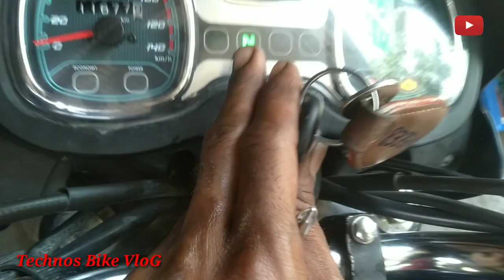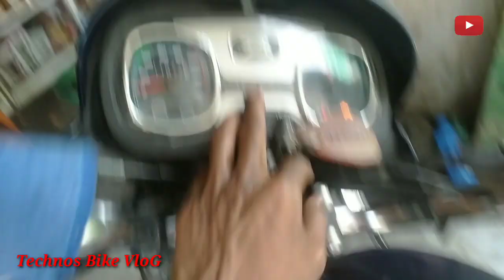Tvs Redeon Bs6 Self Starting Problem|गेर में बाइक सेल्फ से स्टार्ट नही होती कैसे सही करें|Bs6 Bike